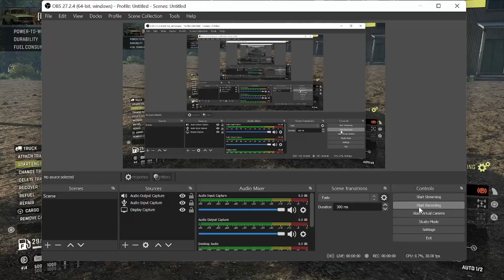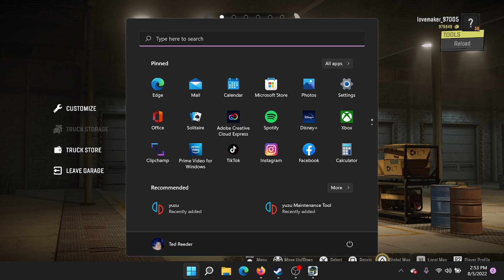BigRed snowrunner 8 5 22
Bigred snowrunner.